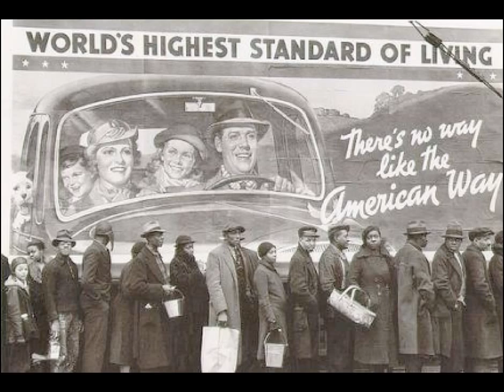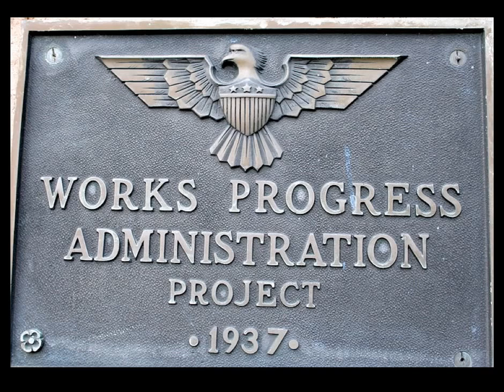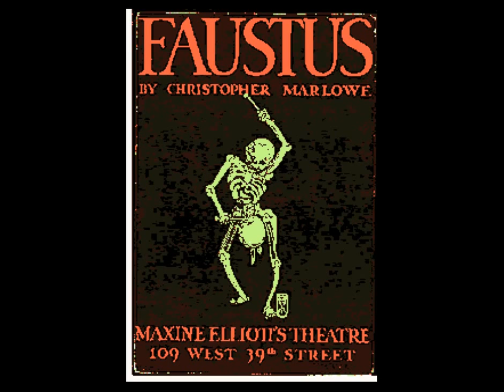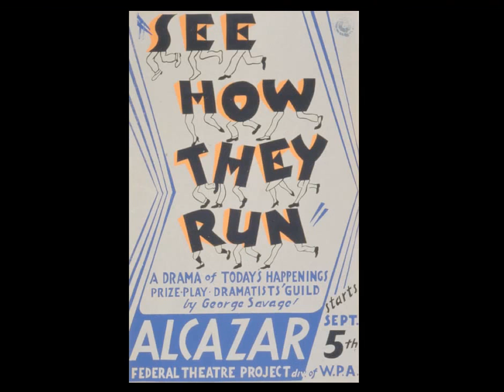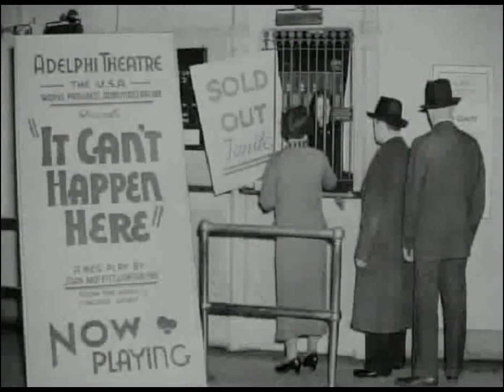IT CAN'T HAPPEN HERE and the Federal Theater Project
Keystone slideshow about the Federal Theater Project (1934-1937) and the 21 simultaneous productions coast to coast of IT CAN'T HAPPEN HERE by Sinclair Lewis and John C. Moffitt.